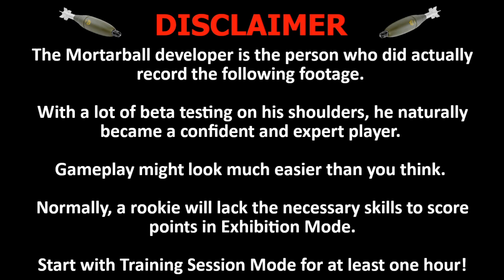Mortarball (SE) Pre Release Footage - Hard Difficulty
IN ORDER TO USE THIS SONG FOR COMMERCIAL USES, YOU WILL HAVE TO BUY A COMMERCIAL LICENCE FROM HANTO BEATMAKER!!!